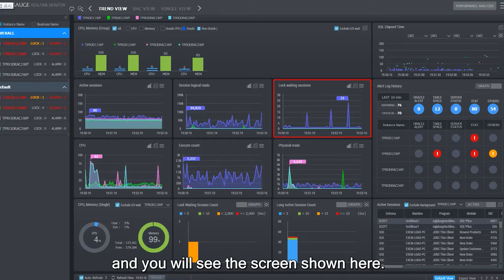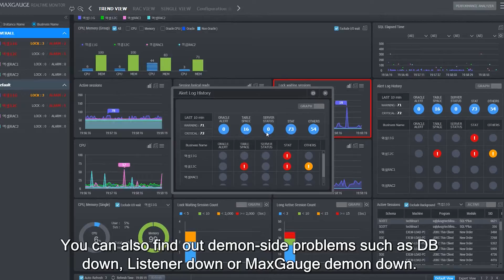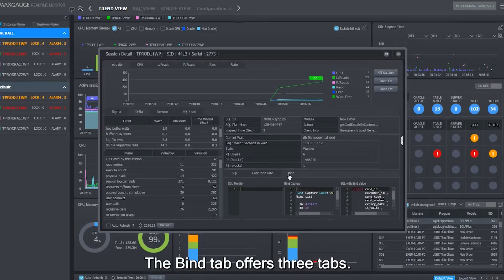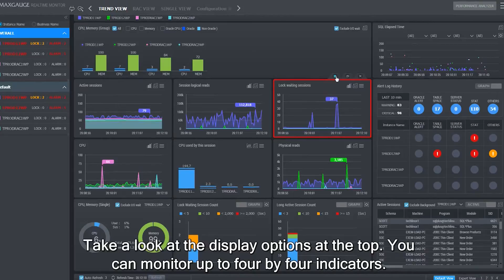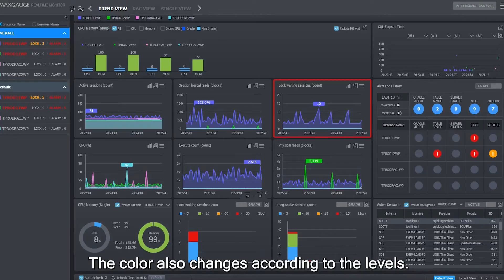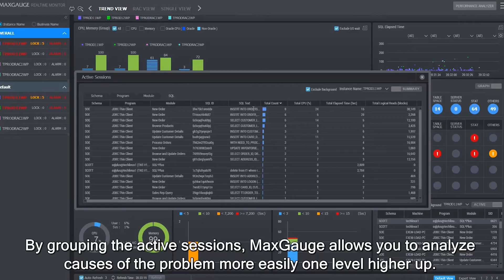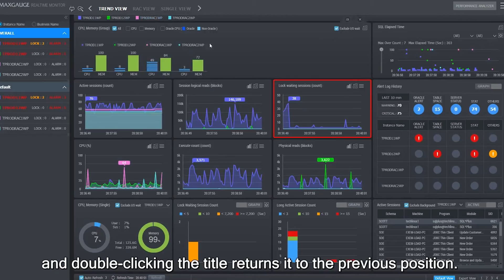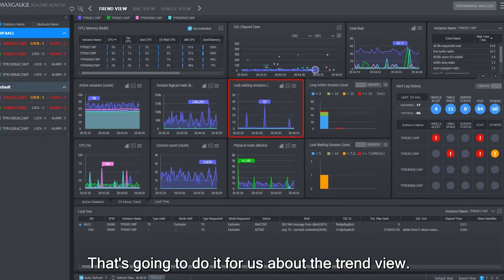[Features of MaxGauge for Oracle] Real-time Monitoring 1: Trend View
Through this video, we would like to introduce some main features of MaxGauge for Oracle. In this video, we will focus on the real-time monitoring function.